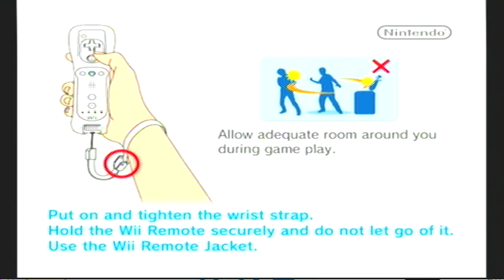Let's Play Spiderman Shattered Dimensions Part 1 Multiple Spiders